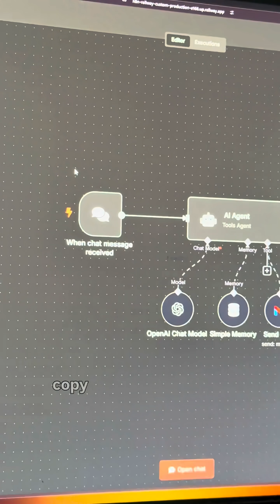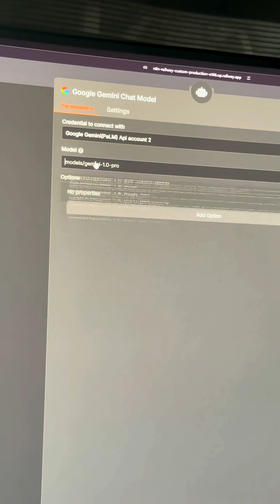How to Get Your Free Google AI API Key – Part 1 (Gemini Model)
Stop paying $20 for AI Credits with this FREE method instead

- create FREE API key
- choose Google Gemini model for AI Agent
- save

Comment “GEMINI” to get the full instructions how to create your AI agent